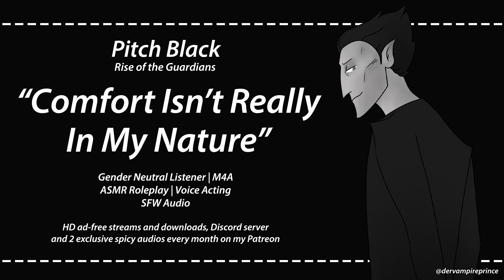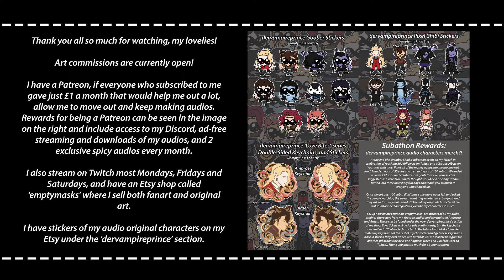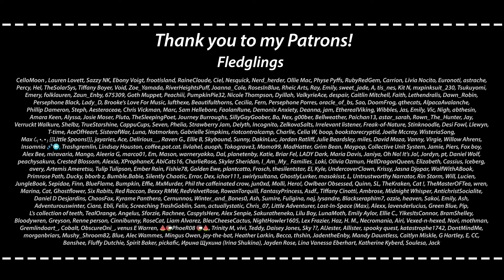ASMR | ROTG - Nightmare King Attempts To Comfort You [M4A] [Comfort]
I've had a lot of requests to bring Pitch back so I hope he gets a warm welcome back. I've been struggling with ideas for him, so if anyone has any prompts for him feel free to drop them in the comments.